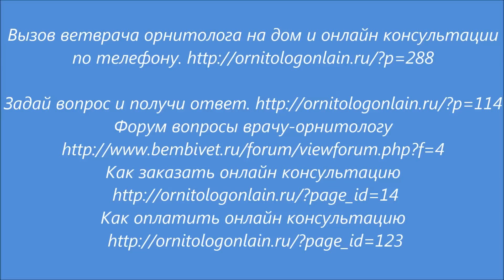Лечение птиц. На вызове у Кубинского Амазона Корадо